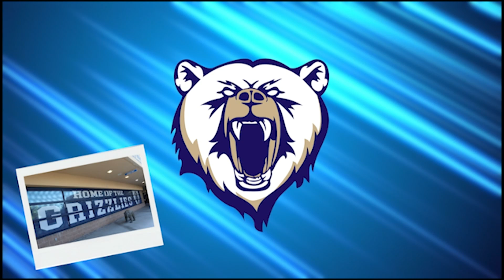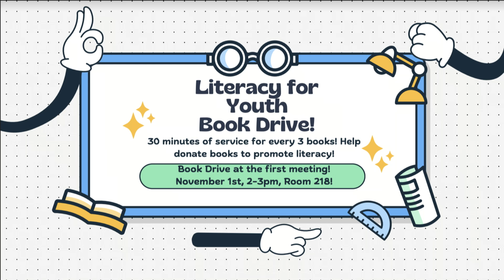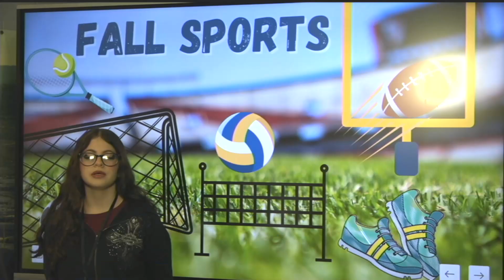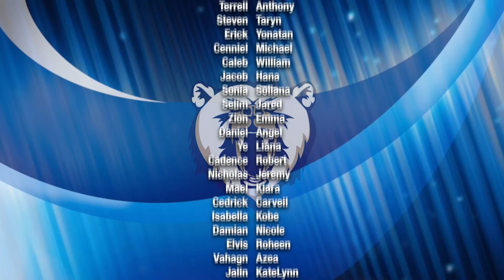11- 4- 24